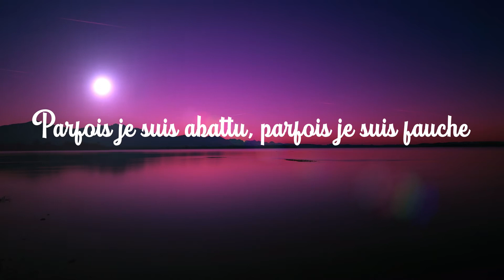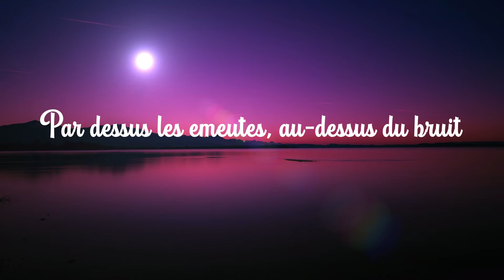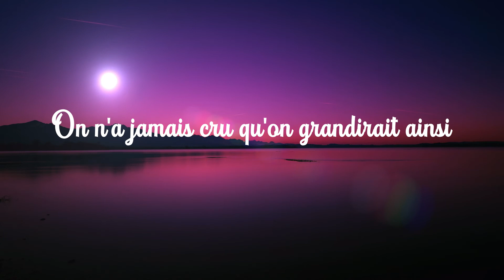James bay - Us (Traduction Française)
Artiste : James Bay
Album : Electric Light
Date de sortie : 2018